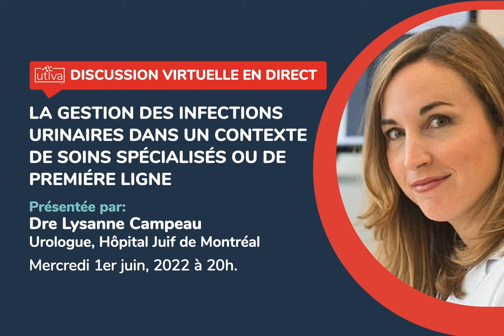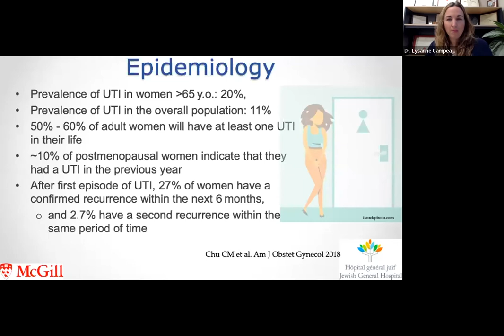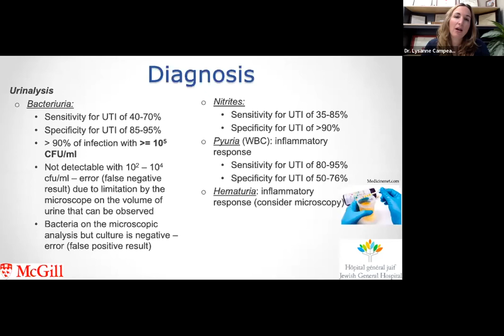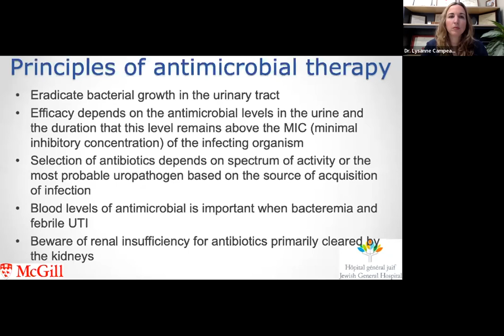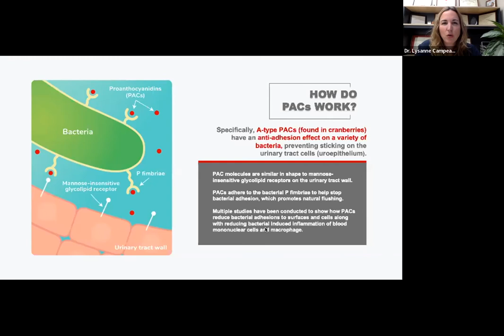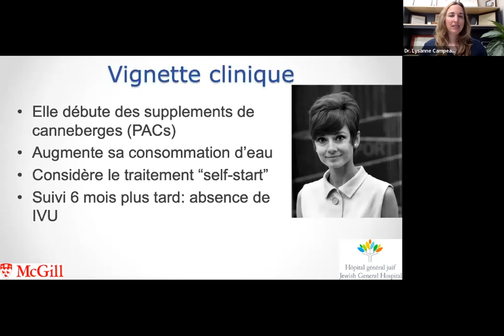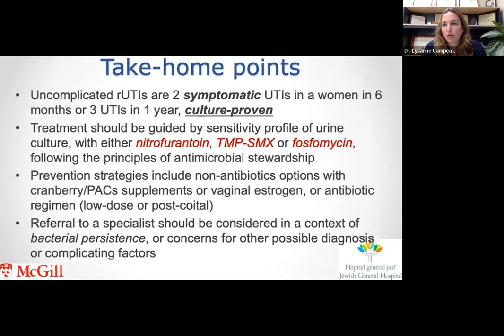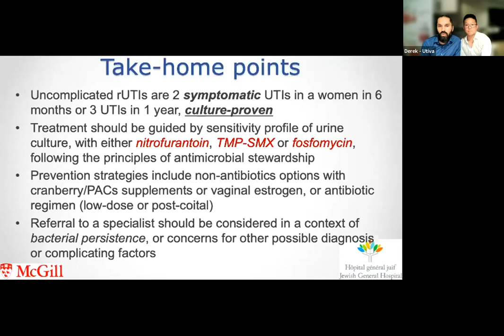La gestion des infections urinaires dans un contexte de soins spécialisés ou de première ligne.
Dre Campeau révisera les directives d’Urologie pour les récurrences des infections urinaires, gestion des infections urinaires aiguës et associées par des activités/éléments déclencheurs et présentera un cas d’étude d’un patient sexuellement actif.

La discussion sera d’une durée de 30 minutes suivit par des questions et réponses en direct.

Mercredi 1er juin, 2022 à 20h.